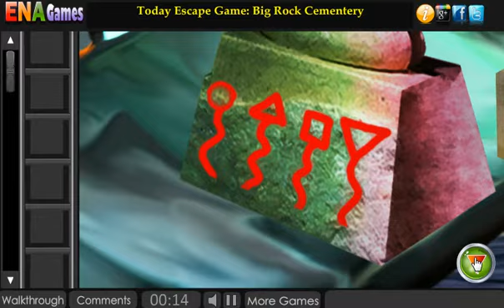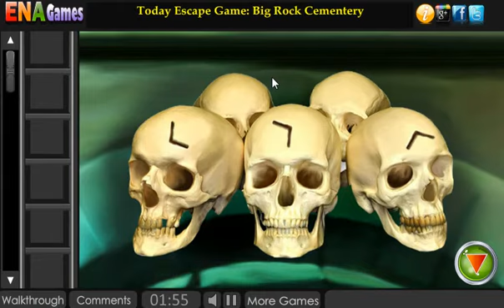Rescuing The Queen - Walkthrough